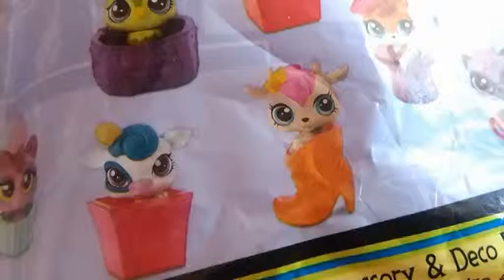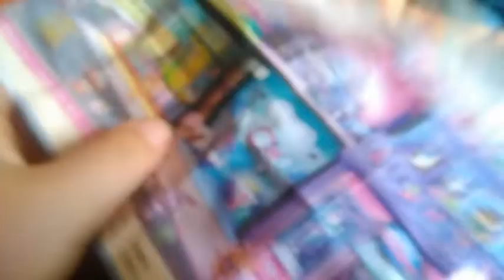Lps Package #1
Sziasztok! ma 2db új lps-t fogok nektek bemutatni! Remélem tetszeni fog! :)